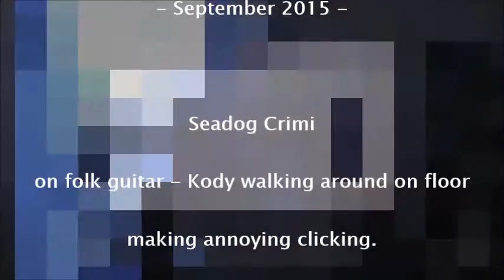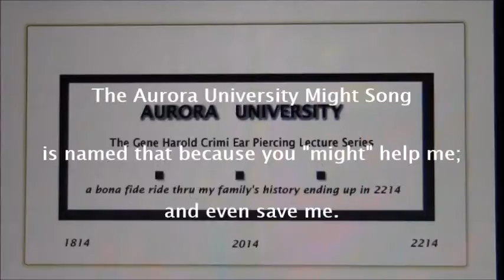The Aurora University Might Song (performed live)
Aurora University
Can you help with my adversity
I'm a Crimi who loves you
Can you love me too?
I pierced my ear and the world followed
Now I say war is nothing hallowed
As for me I just need you
And maybe, just maybe